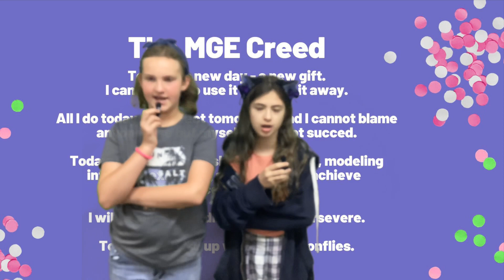April 23, 2024